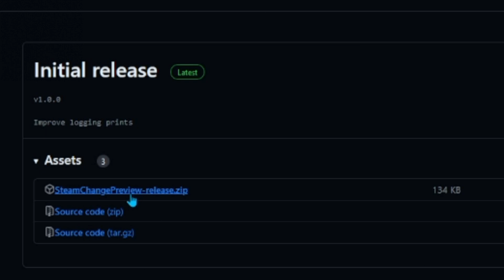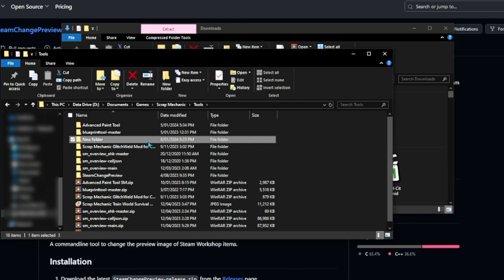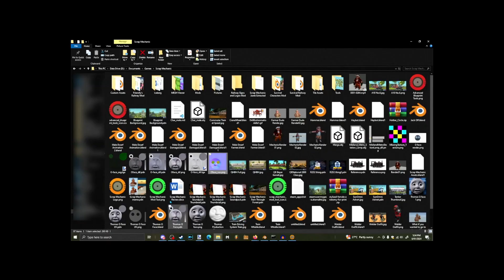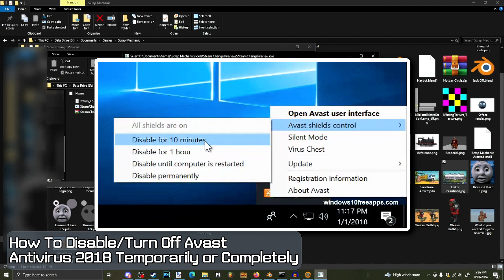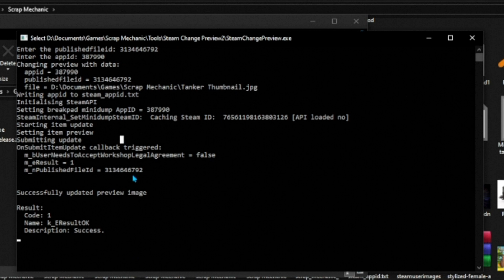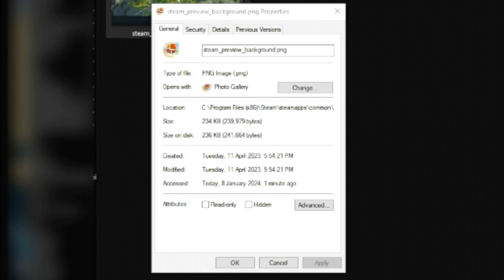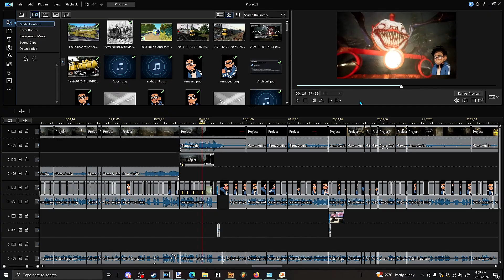How to Change your STEAM WORKSHOP THUMBNAIL for All Steam Games! | Tutorial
I'll guide you through the step-by-step process of changing your preview image for all Steam games with workshop integration, using Scrap Mechanic as an example. Discover @TechnologicNick's workshop preview changer for updating the thumbnail image of your build - a reliable, universal method for all games. An easy tutorial to enhance your blueprint presentation!

▃▃▃▃▃▃Links▃▃▃▃▃▃

▃▃▃▃▃▃Time Stamps▃▃▃▃▃▃

0:00 - Intro
0:38 - Step by Step Guide
4:39 - Changing Blueprint Background
5:31 - Error code 25 fix
5:51 - Choo Choo Charles Plug

▃▃▃▃▃▃▃▃▃▃ Music ▃▃▃▃▃▃▃▃▃▃
Electrification Station - Tilt Train
Dancing Droplets - Leavv
Blackberry Jam - Berezy
Soulone Beats - Balmy